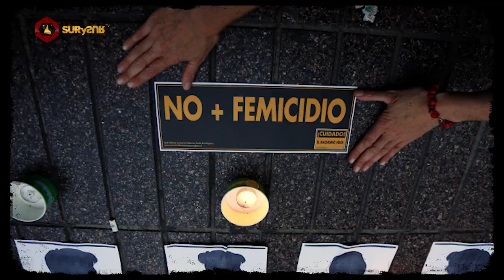Mujeres chilenas, semillas de rebeldía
Más de 4 mil activistas territoriales feministas chilenas se reunieron del 10 al 12 de enero en la Universidad de Santiago, en el segundo Encuentro Plurinacional de las que Luchan, instancia preparatoria de la huelga feminista del 8 de marzo y una oportunidad para la reconstrucción de la memoria feminista y el debate para la proyección del futuro.
El movimiento feminista en Chile está en la primera línea del estallido social, señalando con fuerza a los opresores.

Visita: surysurtv.net